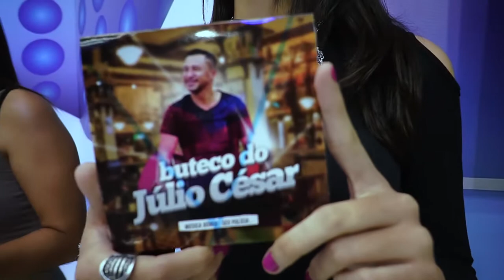Júlio César - Adivinha Quem É | Edelson Moura na TV 106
Júlio César canta a sua música "Adivinha Quem É" no programa Edelson Moura na TV transmitido para todo o Brasil em 22/4/2018.